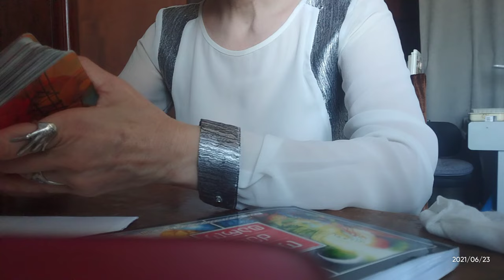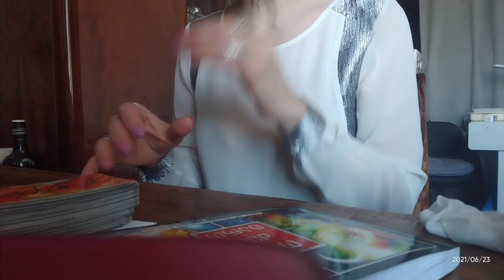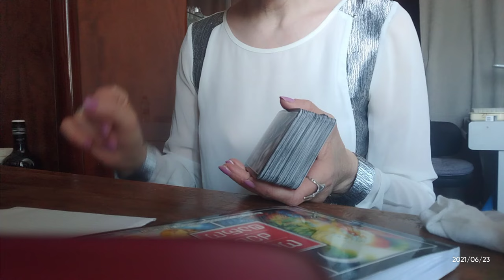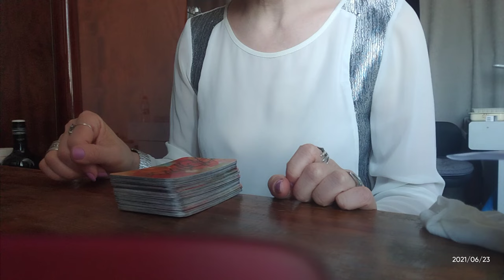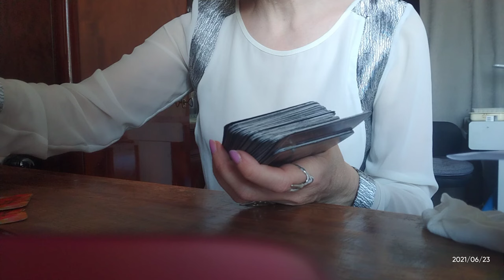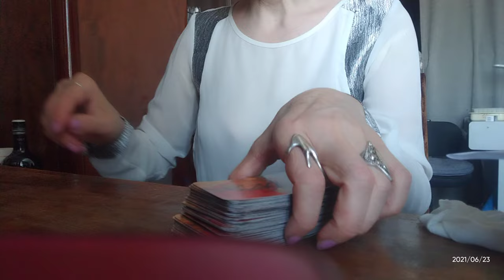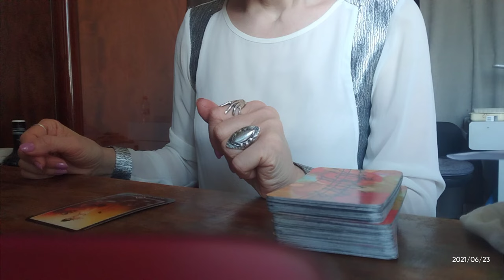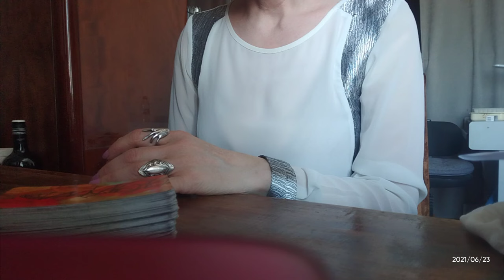როგორ გადაუხდის ღმერთი მას სამაგიეროს? ბუმერანგის პრინციპი✨✨✨🃏🃏🃏✨✨✨